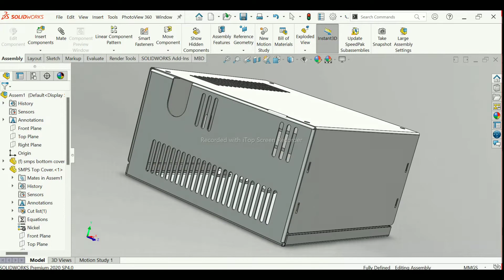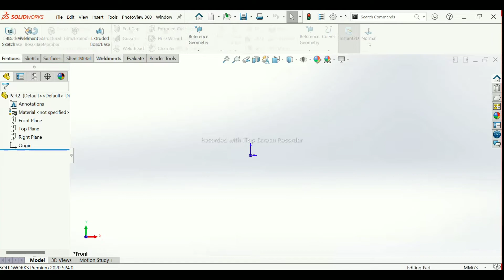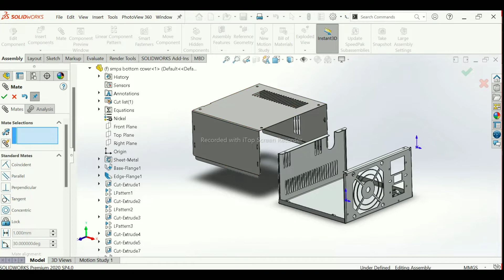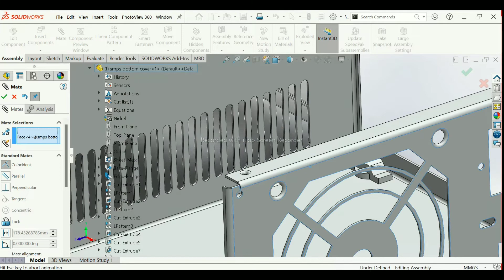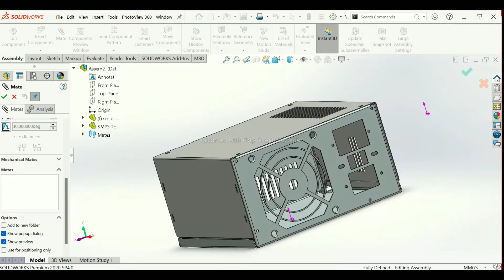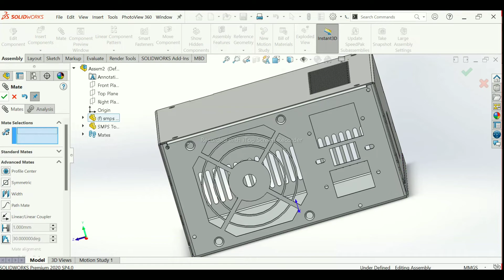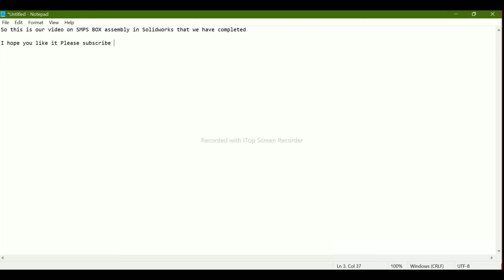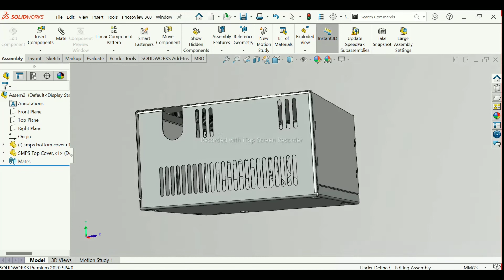SMPS Supply Unit Assembly | SheetMetal Assembly Drawing In Solidworks | Width Mate Relation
In the last session we have seen SMPS Top Cover and SMPS Bottom Cover in Solidworks , In this session we will going to see how to assembled both cover by using mate properties in Solidworks along with this we will see new width mate relation in this Solidworks tutorial .

If you are interested to watch SMPS Top Cover then you can check this below given link

If you are interested to watch SMPS Bottom Cover then you can check this below given link

This solidworks  video will help you in your education field ,companies and also in industries . solidworks beginner can able to create sketch in solidworks , able to use various commands and entities in solidworks , also able to give smart dimension in solidworks . This Tutorials are also helpful for solidworks intermediate and solidworks expert .

If you required sheet metal model then please comment , so that we will try to give you.

We are giving our full best and sharing our complete knowledge , so that you will learn solidworks in a complete way and also we will be providing more example videos which are using in our real life.